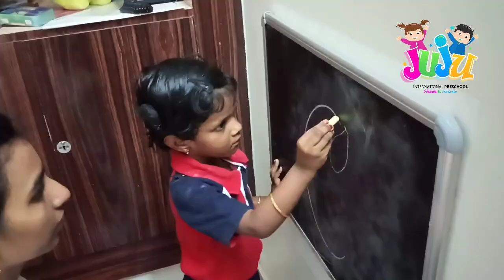practising pattern on board - playgroup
Welcome to a fun-filled day at Juju International Preschool! 🌟 In this video, we take you through our exciting and engaging activities that help our little learners grow, explore, and develop new skills every day. From creative arts and crafts 🎨 to interactive storytelling 📖, our preschool offers a variety of activities designed to spark curiosity and inspire learning. Watch as our enthusiastic teachers guide the children through playful learning experiences, all while fostering social, cognitive, and motor development.

At Juju International Preschool, we believe in nurturing young minds in a safe, supportive, and fun environment where every day is a new adventure. 🌈

📚 Highlights:

Creative arts and crafts
Interactive playtime
Group activities for social development
Fun learning exercises to enhance cognitive skills
Storytelling and imaginative play

JujuInternationalPreschool PreschoolActivities CreativeLearning KidsLearning PreschoolFun EarlyChildhoodEducation ArtsAndCrafts InteractivePlay Storytime LearningThroughPlay ToddlerActivities PreschoolJourney ChildDevelopment FunLearningJoin us for a delightful session of blackboard writing as our little learners practice their first letters, numbers, and shapes! Watch these curious toddlers develop fine motor skills, build hand-eye coordination, and gain confidence with each chalk stroke. Perfect for parents and educators looking for engaging ways to introduce early writing skills to young children!

In This Video:

Fun blackboard writing exercises
Early letter and shape recognition
Tips for teaching toddlers writing basics
Encouraging creativity and motor skill development